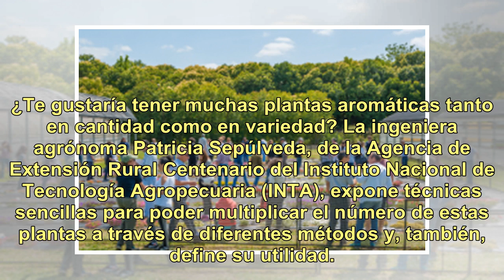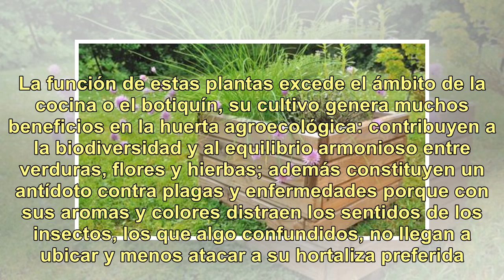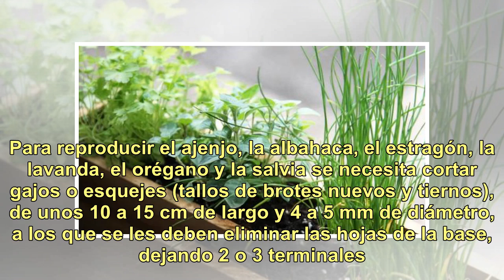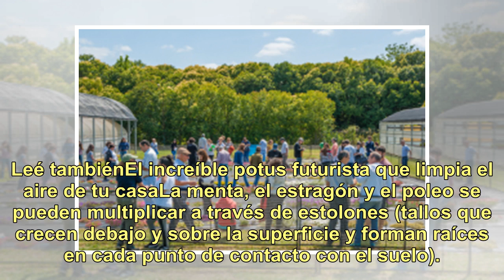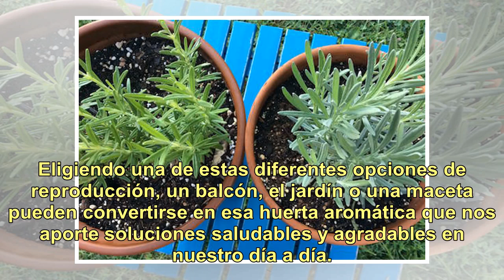Cómo multiplicar las plantas aromáticas en la huerta familiar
Se pueden cultivar tanto en la huerta familiar como en el balcón o la cocina; resultan atractivas tanto por su aroma como por su sabor, los que realzan cualquier comida. ¿Te gustaría tener muchas plantas aromáticas tanto en cantidad como en variedad? La ingeniera agrónoma Patricia Sepúlveda, de la A...